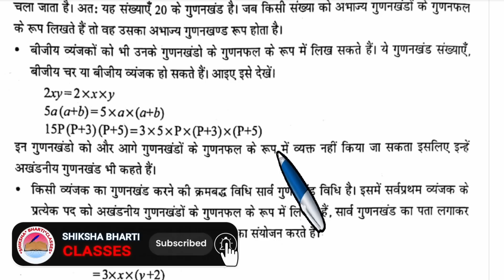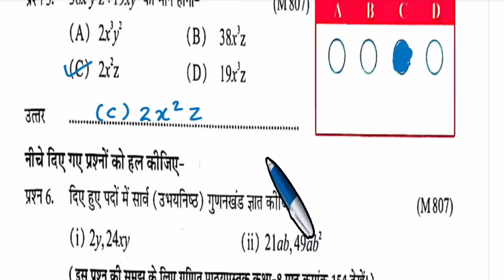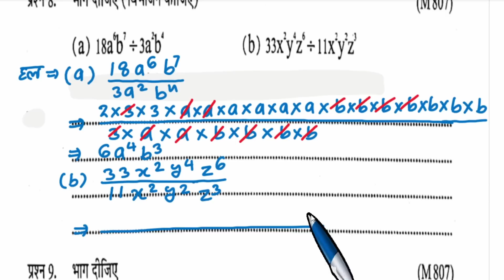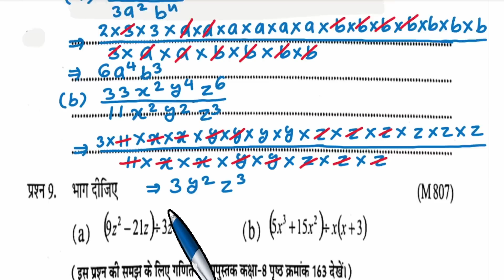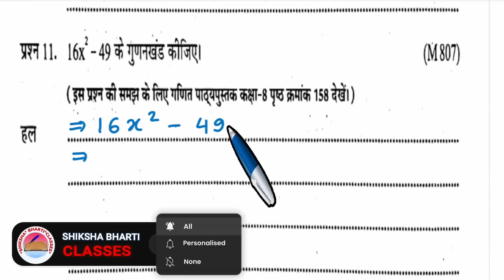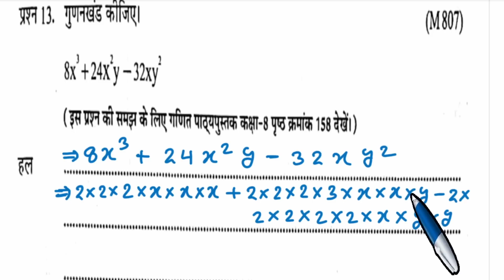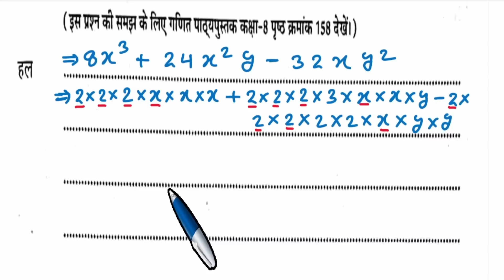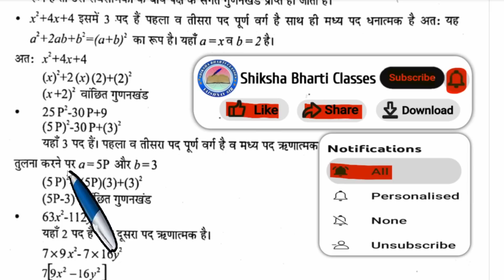Atgrade Abhyas Pustika Kaksha 8 Ganit Adhyay 12 | एटग्रेड अभ्यास पुस्तिका कक्षा 8 गणित अध्याय 12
इस वीडियो में हम ऐटग्रेड अभ्यास पुस्तिका वर्ष 2023-24 कक्षा आठवीं गणित अध्याय 12 गुडनखंडन के  प्रश्न  को हल करना सीखेंगे

Atgrade Abhyas Pustika Kaksha 8 Ganit Adhyay 12
एटग्रेड अभ्यास पुस्तिका कक्षा 8 गणित अध्याय 12
at grade ganit kaksha 8 adhyay 12
at grade kaksha 8 ganit adhyay 12
at grade math class 8 chapter 12
etgrade ganit kaksha 8 adhyay 12
ganit kaksha 8 adhyay 12 atgrade
एटग्रेड कक्षा 8 गणित अध्याय 12
एटग्रेड गणित कक्षा 8 अध्याय 12
new at grade kaksha 8 ganit adhyay 12
etgrad abhyas kaksha 8 ganit adhyay 12
कक्षा 8 गणित अध्याय 12 एटग्रेड अभ्यास पुस्तिका 2023-24